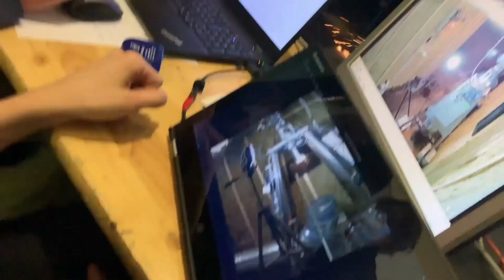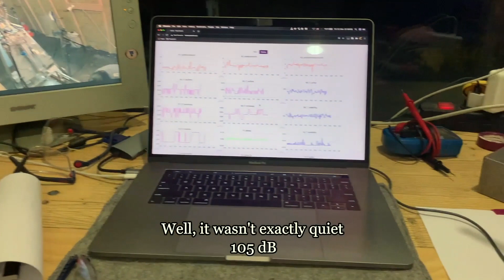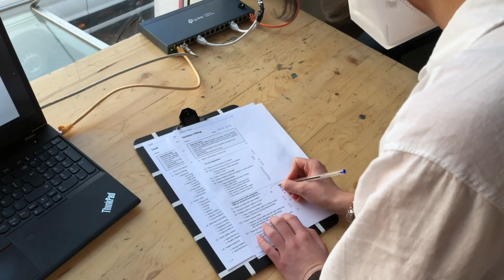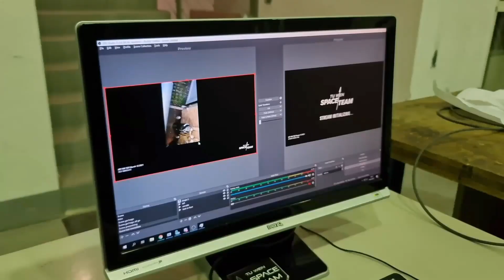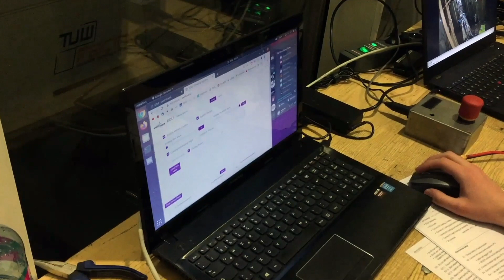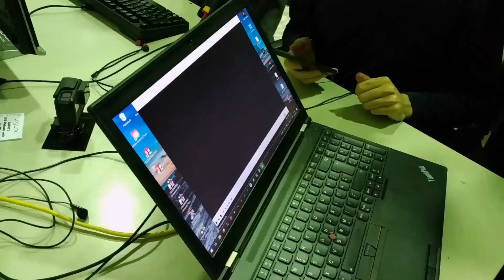Testing our New Liquid Rocket Engine | May Vlog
Put your safety glasses on and follow us behind the scenes of two rocket engine tests.